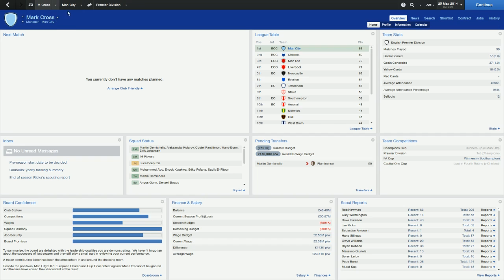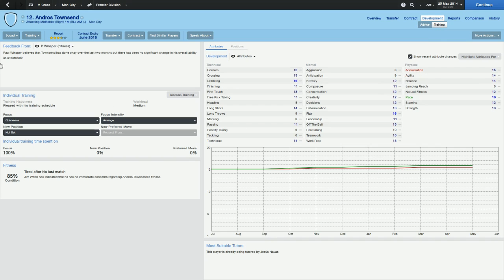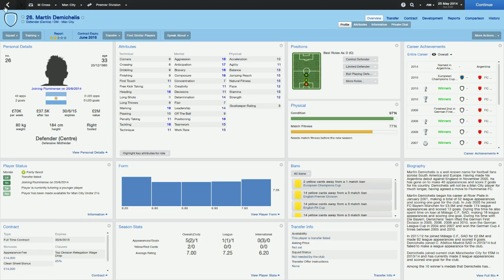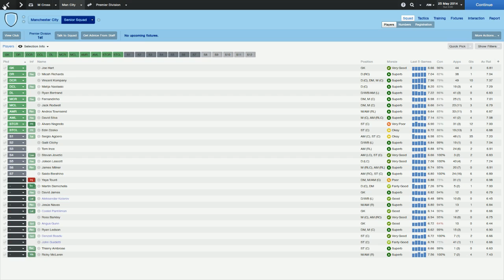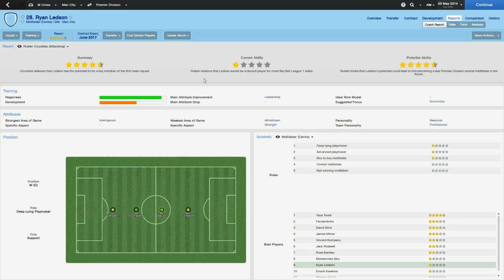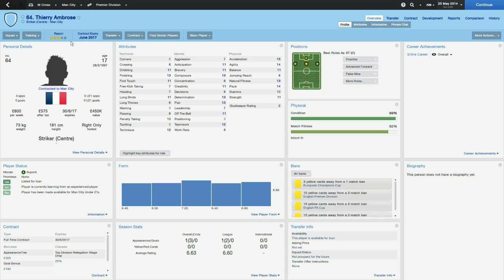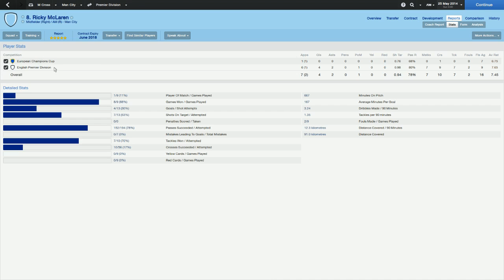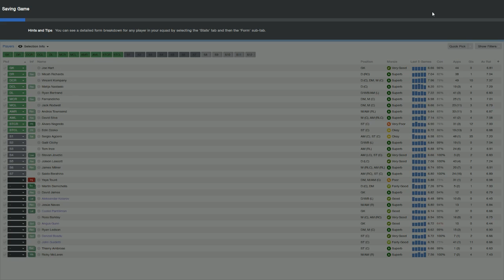English Revival - Manchester City - Part 3 (Season 1 Wrap Up)